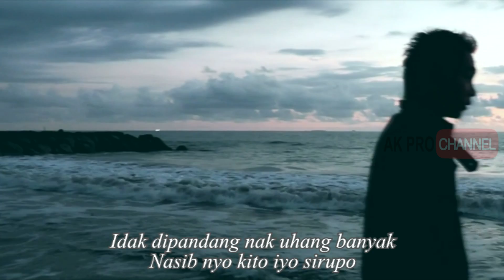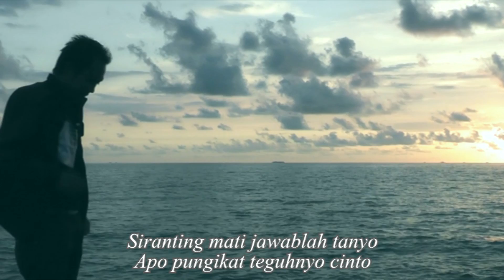RANTING - MIKE - Lagu Kerinci Terbaru - Cipt. Andy Al-krienciehie